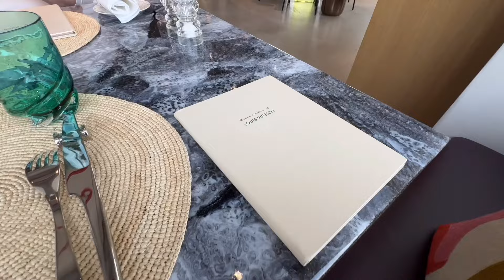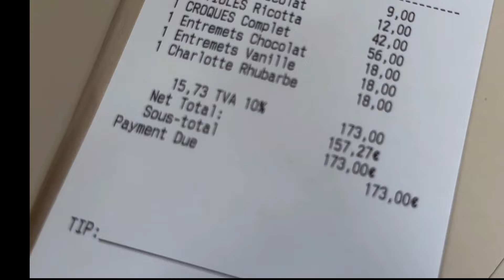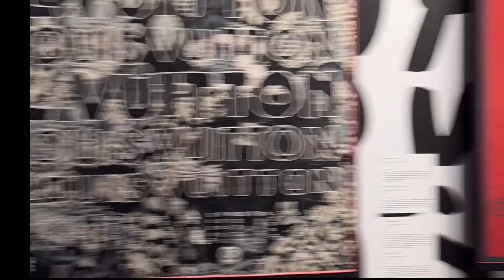Turismo de Luxo | A Exposição e o maravilhoso restaurante da Louis Vuitton em Paris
Nossa experiência no Maxime Frédéric at Louis Vuitton em Paris.